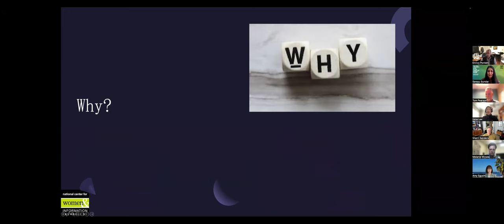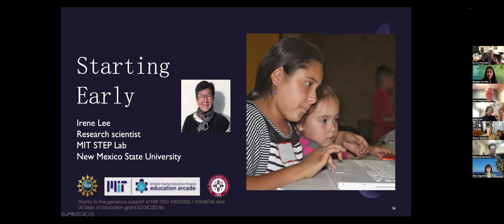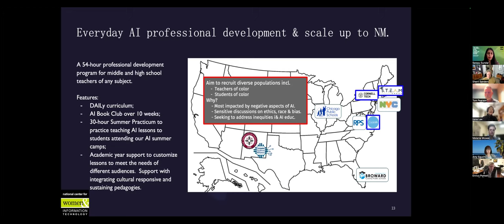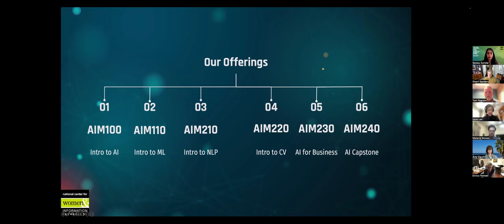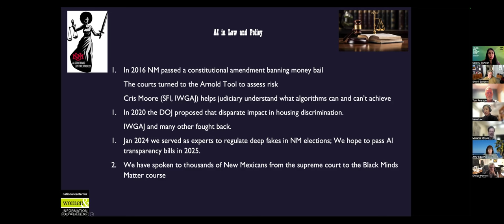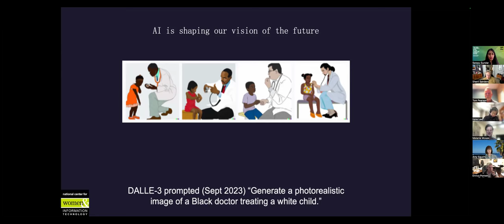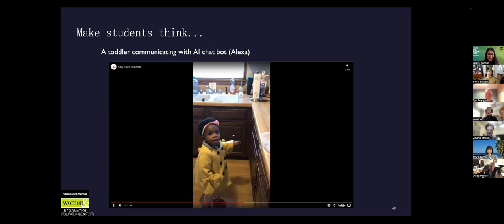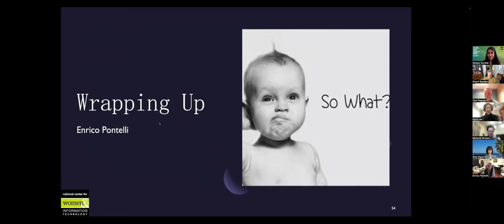NCWIT Higher Ed Meeting of the Minds: The Role of AI in Broadening Participation in Computing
Moderated by Enrico Pontelli, Dean of Arts and Sciences at New Mexico State University, the session will covered the role of early exposure to AI among historically underrepresented groups in computing, the role of AI education in 2-year programs, the challenges of AI within the higher education landscape, and conclude with a discussion of the interplay between cultural responsiveness and AI education.

Dr. Pontelli was joined by Irene Lee, Research Scientist at MIT; Tom Pearson, Interim Associate Dean of Workforce at Chandler-Gilbert Community College; Amy Eguchi, Associate Teaching Professor of Computer Science Education at UC San Diego and Melanie Moses, Professor of Computer Science and Biology at the University of New Mexico.